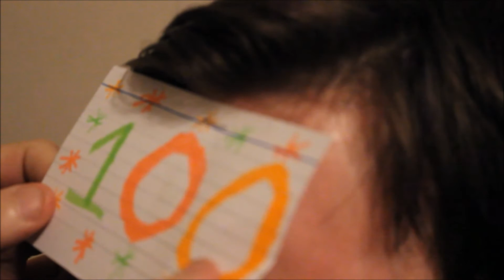THE WALKING DEAD-S06 FINALE "NEGAN" PROMO REACTION-100 SUB SPECIAL FT.STAPLES/BLOOD!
You asked for it so here it is our reaction to TWD S06 Finale Promo! This video contains blood as me and Ian celebrate passing 100 Subs the only way we know how. WITH PAIN!

Pull up a chair, pour yourself a drink and join us!

Kisses,
X